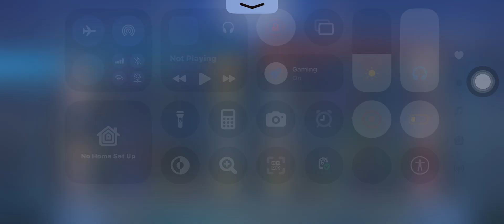MVP Strategies for Mobile Legends: Master the Game!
player solo rank game eudora- mobile legend bang bang,
mobile legends bang bang gameplay roger with 15 kills,
playing mobile legends bang bang for the first time,
grand finals mobile legends bang bang mid season cup 2024,
mobile legends bang bang how to get free diamonds,
mobile legends bang bang attack on titan eren,
mobile legends bang bang vs lol,
mobile legends bang bang vs pubg,
mobile legends bang bang vs pokemon unite,
mobile legends bang bang vs minecraft,
mobile legends bang bang tips and tricks in hindi,
mobile legends bang bang tips and tricks for beginners,
mobile legends bang bang how to get diamonds,
mobile legends bang bang how to create new account,
mobile legends bang bang - snapdragon pro series apac challenge,
mobile legends bang bang noob to pro,
mobile legends bang bang pro play,
mobile legends bang bang the king of fighters,
mobile legends bang bang how to play,
mobile legends bang bang vs free fire max,
mobile legends bang bang venom squad vs saber squad,
mobile legends bang bang vs moba legends,
mobile legends bang bang how to play dyrroth